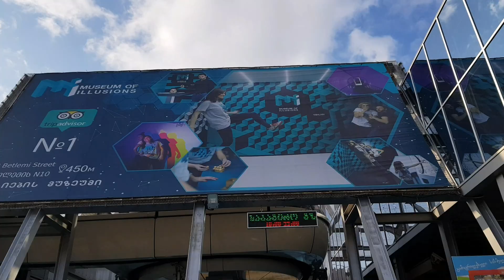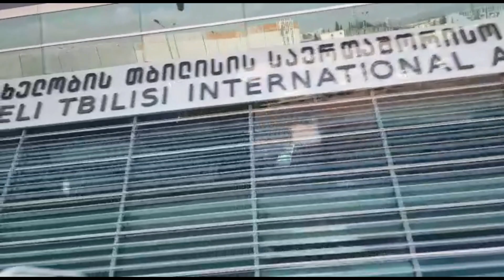Tbilisi Georgia our 3rd day | City tour and Sightseeing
My family had so much fun in our third day in Tblisi Georgia, walking and sightseeing to their historical city, scared of riding in a cable car but very fulfilling when you reach in the top of the mountain and see the Kartlis Deda a big aluminium statue in a Georgian national dress.

declaración de tbilisi tbilisi (georgia 14-26 de octubre de 1977)
#8 sioni street. tbilisi georgia